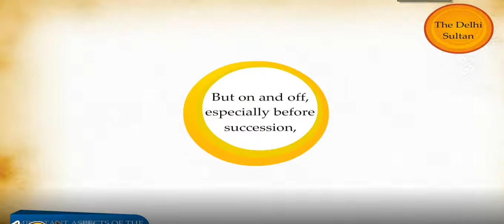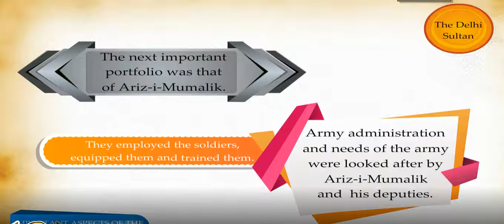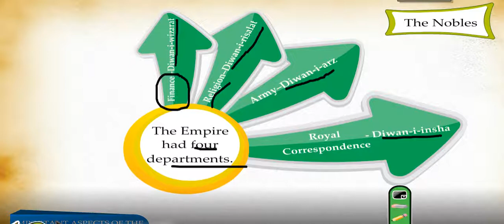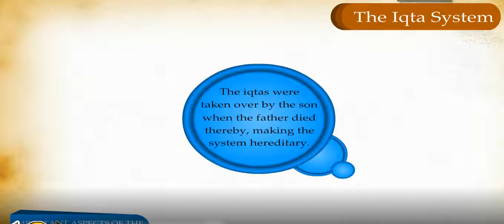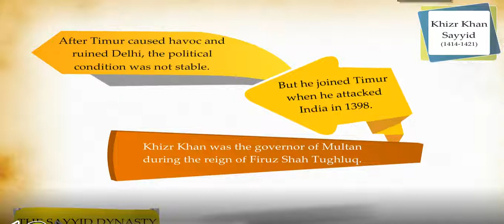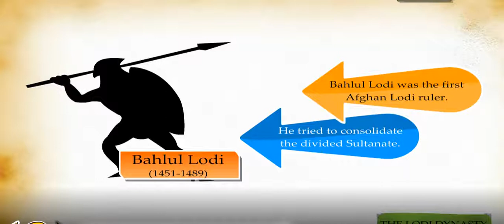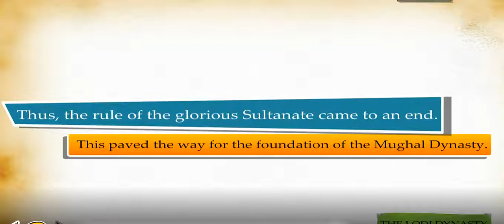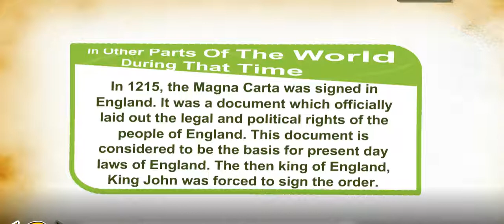The Delhi Sultanate Last part